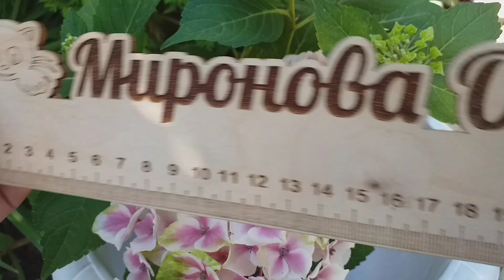Моя новинка. Крупнолистная гортензия "Камилла" или "Peppirmint"? Помогите определить сорт.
Всем добрый день моя новинка крупнолистная гортензия купила без названия сорта помогите определить опытные садоводы любители гортензий.Заранее вам буду очень благодарна.Сама же то же буду наблюдать ремонтантный это сорт или нет покажет время.